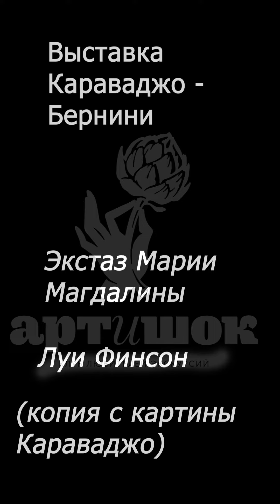12. Экстаз Марии Магдалины - Л.Финсон